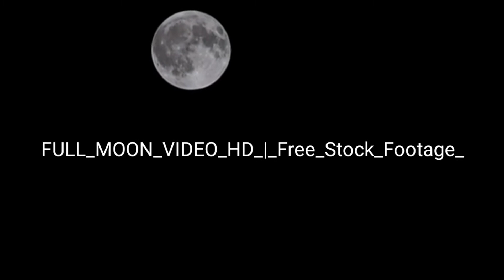FULL_MOON_VIDEO_HD_|_Free_Stock_Footage_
FULL_MOON_VIDEO_HD_|_Free_Stock_Footage_|_Free_HD_Video_-_no_copyright